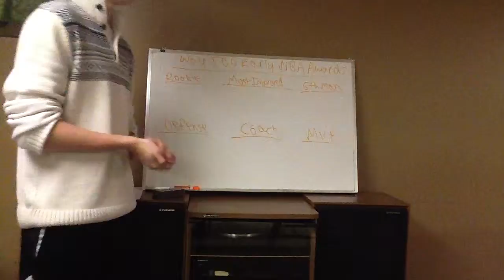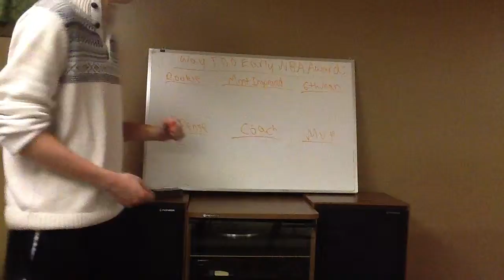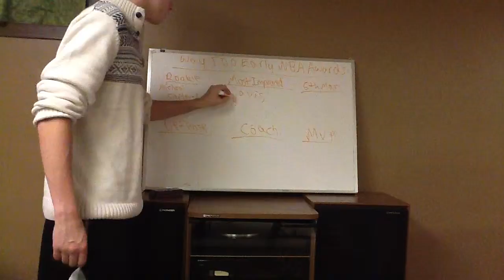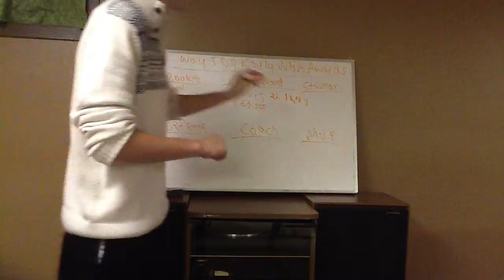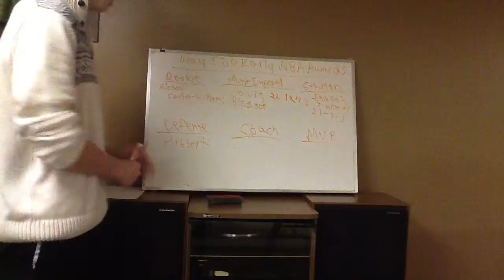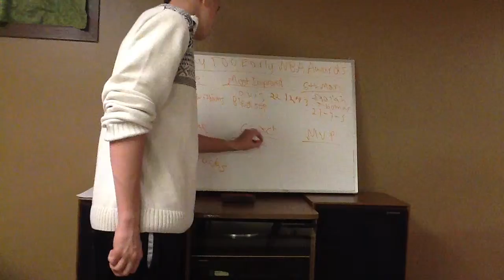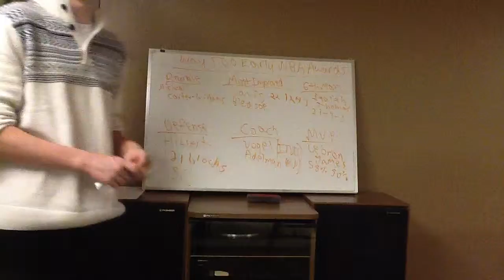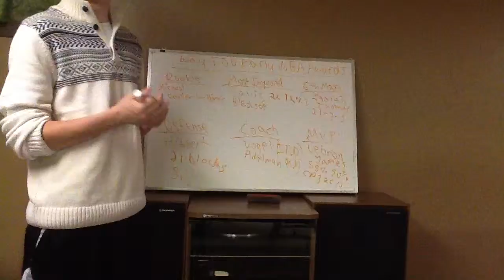Way to early NBA Awards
Answered the call for basketball analysis. First video about the NBA talking about who would earn end of the year awards if they were handed out today. Little early to know what the NBA is going to shape up to this year, but stil going to make predictions and analysis enjoy.